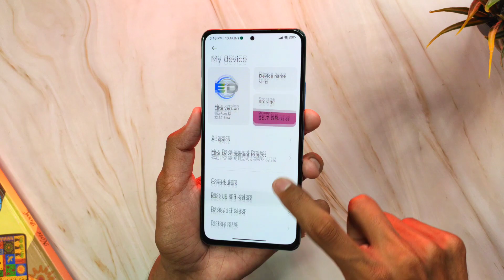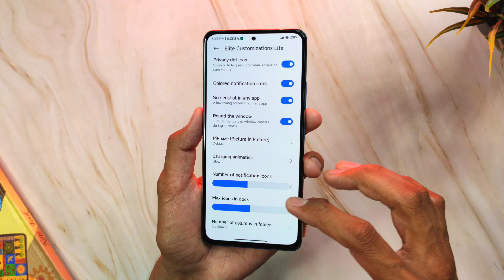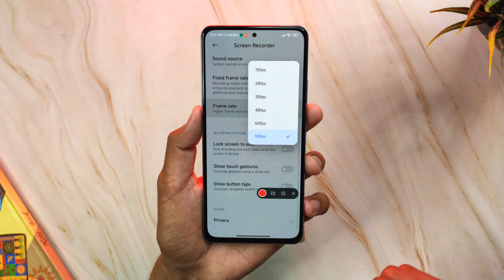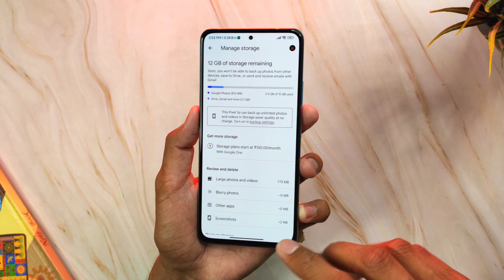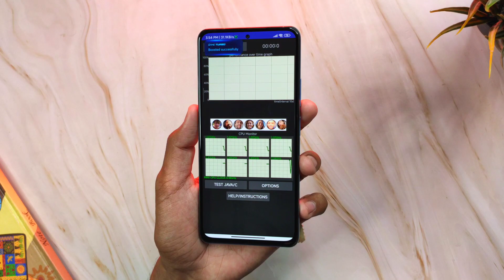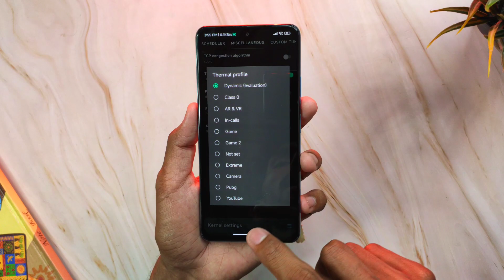EliteROM 22.9.7 Beta Update On Mi 11X, POCO F3 - Super Smooth Experience & 90Fps Stable GAMING !!